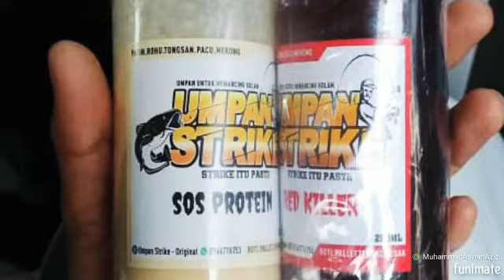Kolam patin Kok Taufoo Kundang !!!umpan strike!!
Umpan strike red killer